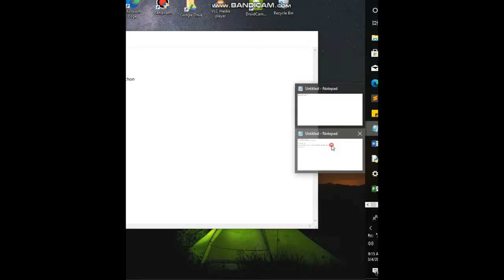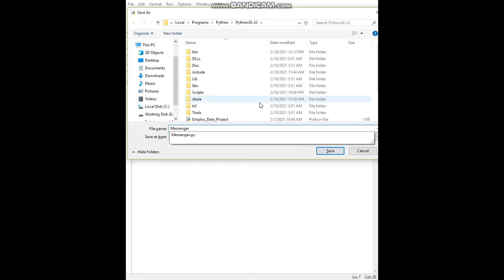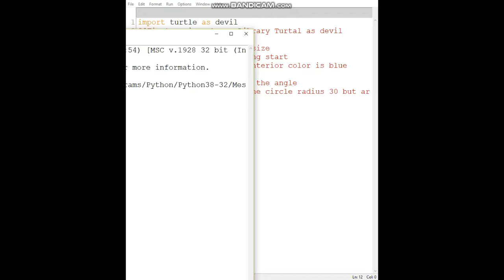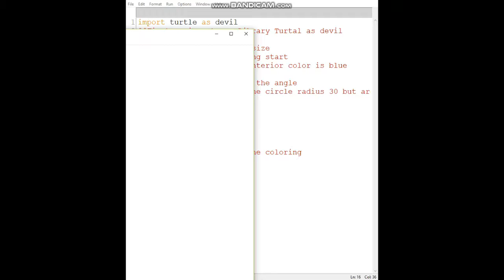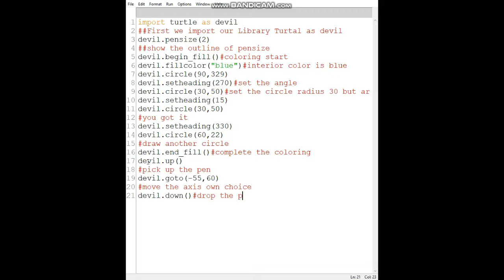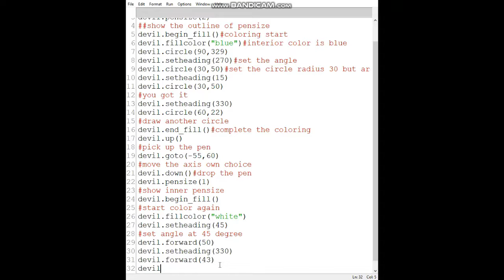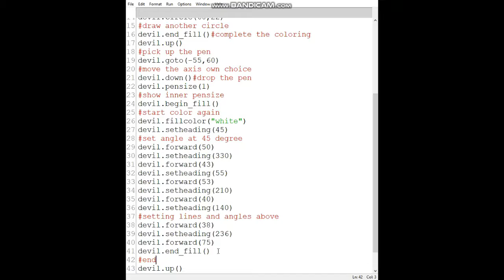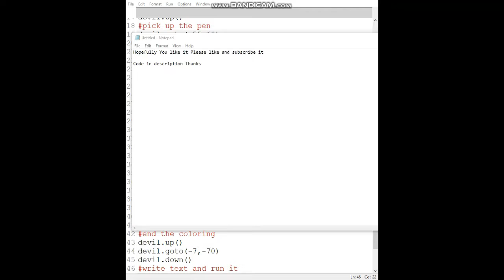Turtle last tutorial(messenger logo)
Next about tkinter library